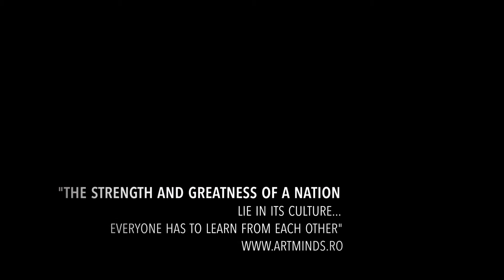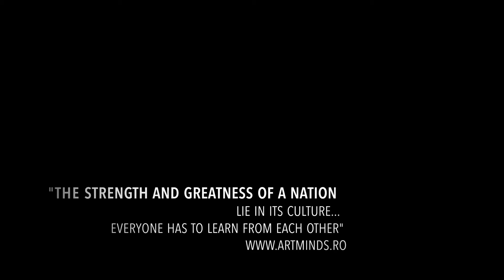WORLD'S CONCERT HALLS | ARTMINDS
WORLD'S CONCERT HALLS

"The strength and greatness of a nation lie in its culture ... Everyone has to learn from each other."
Wang Tieshan

Audio: Debussy: "La Mer"
Vladimir Ashkenazy & The Cleveland Orchestra